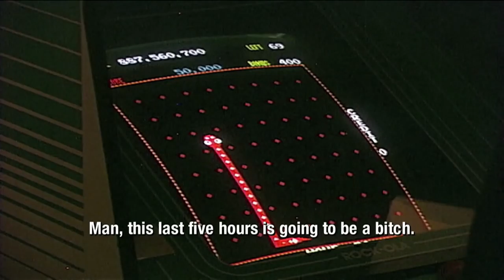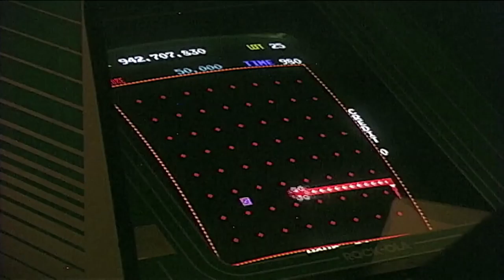"Man vs Snake" documentary clip: "Tim is Losing it"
Clip from the film "MAN VS SNAKE: The Long and Twisted Tale of Nibbler" which follows Tim McVey - the first man to earn over one billion points in any videogame - as he finds himself defending his title against an Italian kickboxer who has surpassed McVey’s score three decades later in 2011.  Featuring cameos from gaming legends like Billy Mitchell and Walter Day, Jr., MAN VS SNAKE is a quirky, comical, and frequently inspiring emotional journey created by Battlestar Galactica editors and professional geeks, Andrew Seklir and Tim Kinzy.